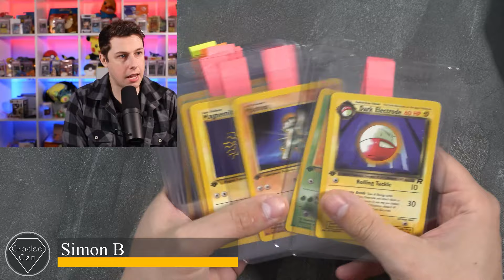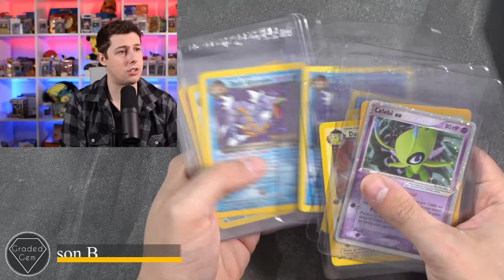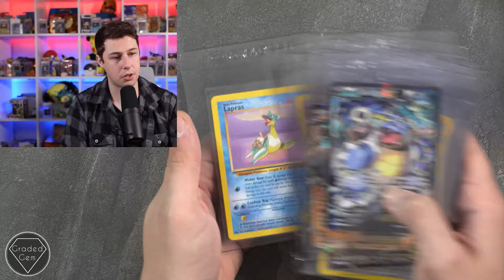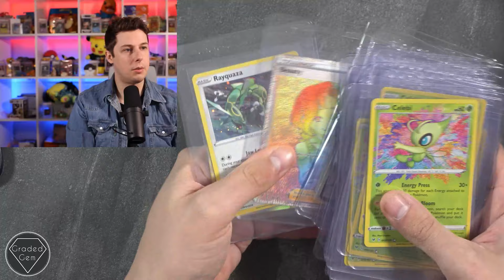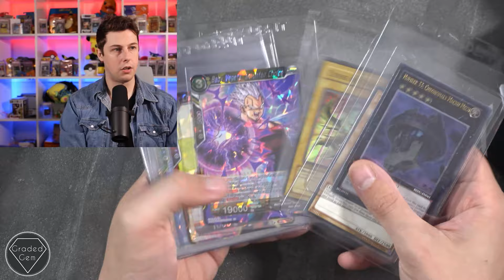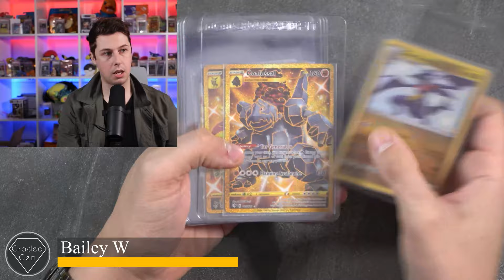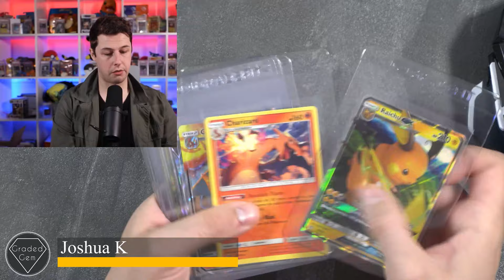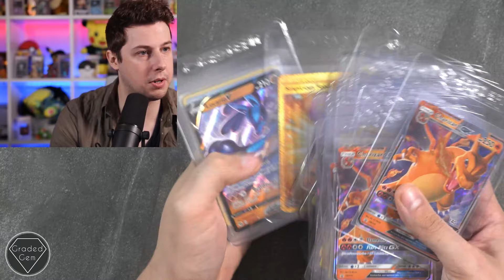ENDING JANUARY PSA SUBMISSION - BIG BOY CHARIZARD VMAX HYPER! Vivid Voltage Amazing Rares!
00:04 Simon B
00:16 Damien C
00:30 Sairmir L
01:23 Stephen C
01:37 Ian T
01:45 Noah L
02:22 Gareth S
02:51 Saif U
03:00 Thomas P
03:08 Joe M
03:19 Espen R
03:41 Sangedon C
03:54 Dillan H
04:14 Adam B
04:23 Joe S
04:32 Connor B
05:00 Ayaz K
05:12 James F
05:30 Evan M
05:39 Nichola H
05:58 Christian S
06:23 Ryan N
06:35 Alexander H
06:50 Oliver L
07:07 Bradley B
07:22 Gauthier L
07:51 Aaron R
08:14 Glenys H
08:24 Sam C
08:44 Taylor L
09:07 Gareth G-C
09:17 Chris W
09:29 Andrew W
09:40 Matthew S
10:25 Aiden O
10:41 Luke T
11:13 Robert P
13:20 Zachary C
13:42 Ryan H
14:04 Jason B
14:19 Craig P
14:55 Paul V
15:19 Dan T
15:36 MIKKEL M
15:45 DAVID H
15:54 MICHAEL L
16:41 GARI L P
16:50 DANIEL J
17:07 SYED R
17:19 DANIEL R
17:51 ZOE N
18:03 CALLUM L
18:42 CAIRAN B
18:53 MARCUS W
19:06 ANTHONY M
19:20 JAKE W
19:38 ALEX H
19:50 PAUL B
20:07 JACK B
20:24 JANIE S
20:36 SAM G
21:11 THOMAS C
21:32 ASHLEY L
21:45 JORDAN S
22:01 DEAN A
22:11 BRADLEY T
22:31 BEN S
22:39 JORDAN T
24:15 ADAM S
24:24 LOUIS Y
24:37 THOMAS L
24:51 PRADEEP B
25:03 NATHAN J-B
25:17 OLLY P
25:44 JOHNO L
26:17 RICHARD T
27:15 MIKESH M
27:34 GEORGE G
27:52 STEVE P
28:04 LEE M
28:50 JAKOB D
29:04 JOHNO L
29:18 ADAM S
29:29 KAI R
29:35 YIKUN P
29:50 RAHEEM E
29:56 JAMES M
30:17 FOX R
30:43 SHAKEEL G
30:54 JACOB M
31:11 JOSHUA A
31:19 CAI L
31:39 SAXON-NC
32:01 JOE M
32:19 KYLE C
32:36 PHILLIP C
32:49 KANE B
32:56 YOUSAF M
33:07 JACK M
33:15 LIAM W
33:31 GRANT L
33:40 ADAM K
34:02 ANDREW H
36:14 GAVIN P
38:36 ANDREW H
43:45 WES C
44:00 ALEX D
44:17 JOHNATHAN H
44:30 WILLIAM D
44:37 MATTHEW R
45:00 FRANK J
45:14 RYAN S
45:52 JAY M
46:01 JAMES P
46:34 JONATHAN G
46:44 WESLEY L P
46:58 WILLIAM P
47:10 NATHAN H
47:19 SHANE G
48:02 DEAN E
48:12 JOSEPH M
48:20 JOSH S
48:43 NATHAN W
49:03 MARK B
49:14 LEWIS W
49:41 JAMES B
50:10 JAMES G
50:30 DANIEL H
52:06 NIALL T
52:34 SAJEETHAN S
52:50 JAMES M
53:14 BEN S
53:24 CALLUM G
53:31 MATTHEW M
53:51 ELIJAH U
54:04 SCOTT W
54:24 JAKE P
54:44 WILLIAM B
54:51 ALFIE R
54:58 ROBERT S
56:39 WILLEM S
57:28 DAN B
57:55 RICHARD G
58:15 CHARLIE S
58:29 MICHAEL S
59:38 KACPER M
59:45 BECKY E
59:52 BEN W
01:01:09 MORITZ W
01:01:23 PETER A
01:01:30 AYAZ K
01:02:01 HENK M
01:02:18 CAMERON G
01:02:28 SAM C
01:02:34 SCOTT F-S
01:02:53 DANIEL H
01:02:59 CALUM C
01:03:27 CALLUM A
01:03:42 ALEX S
01:03:50 TIM G
01:03:59 GIANLUCA T
01:04:07 BRADLEY H
01:04:29 DAWID C
01:04:40 WEICHEN C
01:05:27 CLAUDIO V
01:05:39 EMMA B
01:05:50 DANNY H
01:06:32 SEAN W
01:06:45 DANIEL H
01:06:54 GUY O'R
01:07:02 JOHNATHAN H
01:07:16 HARRISON S
01:07:26 MYLES M
01:07:36 CHRISTOPHER J
01:07:54 MATTHEW B
01:08:01 JAYJAY B
01:08:20 GEORGE C
01:09:03 MARK M
01:09:17 KIERA B
01:09:29 ANDY C
01:09:46 NISHAN P M
01:10:13 JAMES P
01:10:45 KYLE S
01:11:09 BAILEY W
01:11:21 DEOIN M G
01:12:31 HARRY J
01:12:42 TOM B
01:12:55 NICHOLAS W
01:13:09 DAVE K
01:13:44 JOSEPH P
01:13:53 ALEX P
01:14:09 JAKE M
01:14:20 JOSHUA K
01:14:26 JORDAN M
01:14:31 GUY C
01:14:39 BAS V D K
01:14:50 JACK E
01:15:06 GEORGE M
01:15:17 JAMES A
01:15:39 ROSS B
01:16:01 EDMUND P
01:16:17 Stuart B
01:16:50 Daniel E-B
01:17:07 James B
01:17:19 Max E
01:17:39 Aaron M
01:18:24 Myles W
01:18:49 Joshua J
01:19:23 Scott O
01:19:46 Theo H
01:20:06 Mark P
01:20:14 Pedro B
01:20:27 Amy C
01:20:38 Rhys M
01:20:47 Thomas H
01:20:57 CLAUDIO V
01:21:15 Adam B
01:21:20 Adam B
01:21:26 Jason L
01:21:39 Tom M
01:21:44 Jake M
01:21:59 Christopher T
01:22:08 Michael S
01:22:43 Aaron F
01:23:18 Saif U
01:23:28 Ben W
01:23:33 Esteban B
01:23:50 Edgaras P
01:24:03 Edward R
01:24:19 Dan S
01:25:05 Joshua K
01:25:16 Martin A
01:25:24 Amandeep S
01:25:35 Darryl H
01:25:52 Tom S
01:26:03 Jordan L
01:26:16 Joe W
01:26:23 Reecce K-M
01:26:39 James M
01:26:45 Johanes S
01:26:54 Samuel J
01:27:13 Nathan Q
01:27:23 Jacob N
01:27:39 Robert G
01:28:55 SAM W
01:29:12 JONNY C
01:29:37 TOM L
01:29:44 LUKE K
01:30:03 TOM M
01:30:12 ANTHONY E
01:30:27 SAM W
01:30:48 ISAAC C
01:30:56 TRAVIS B-M
01:32:26 Ross S
01:38:38 Andrew H
01:39:32 Euan M